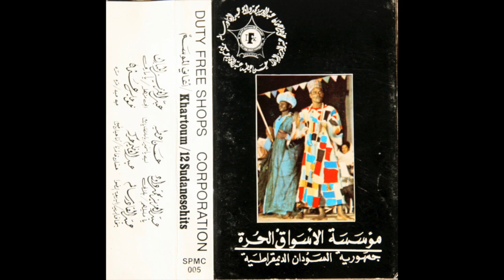عبدالعظيم حركة - عشان خاطرنا ترجع (Abdel Azim A'arkah - A'ashan Khatirna Terja')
Sudanese people are some of the sweetest people in the world, you don't have to know Arabic to sense that in the vocals, music that is so full of emotions yet delivered so gently and sweetly like wrapped gifts that touches your heart with care, just like you'd except from the people of Sudan. Love from Saudi Arabia.

I dedicate this upload to my dear friend Adam.